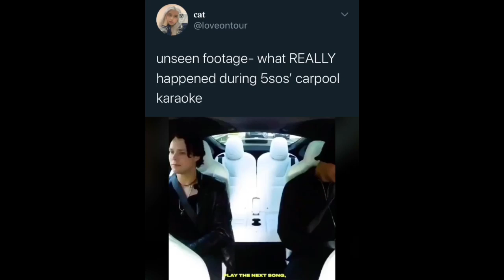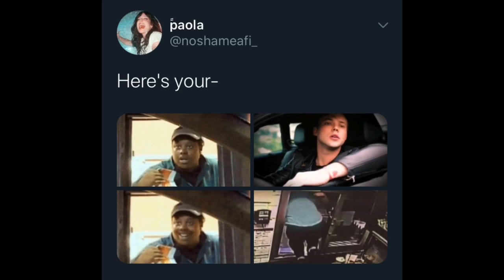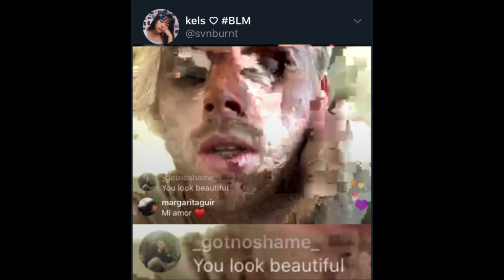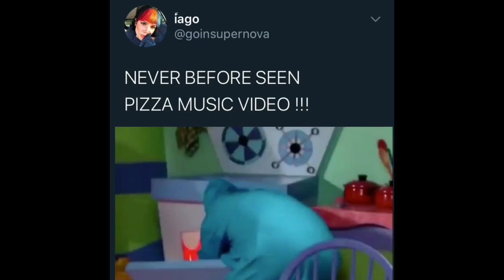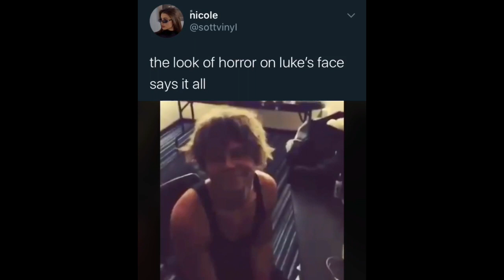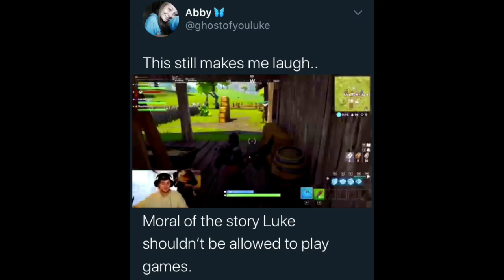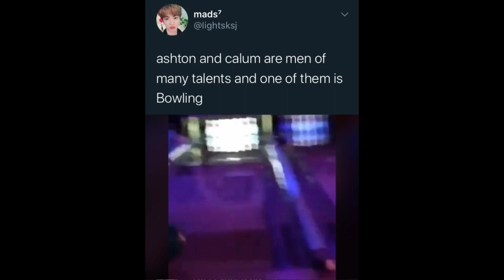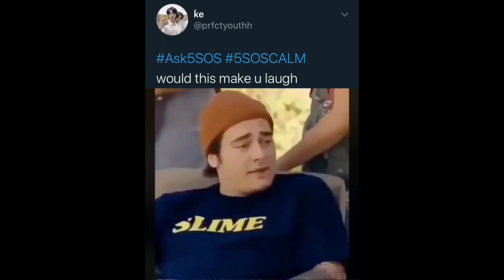Funny 5SOS Videos I Saw On Twitter PART 1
I clearly spend way too much time on Twitter. and yes, I did make some of the tweets lol.